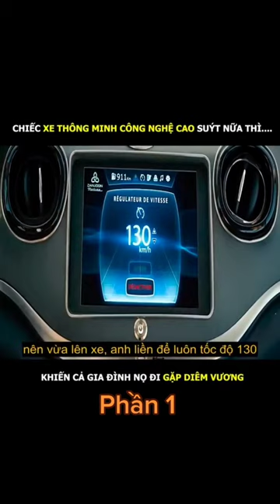shorts reviewp xyzbca xuhuong reviewfilm reviewphim review MeR